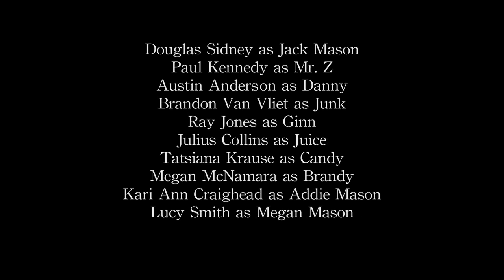Assassin Seeks Revenge Against Corrupt Business | The Yanam Parable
'The Yanam Parable' by Red 23 Films, Sean A. Skinner
A former man-for-hire becomes a vigilante assassin and sets out to unleash vengeance upon the corrupt businessman who slew his family. It's very personal.